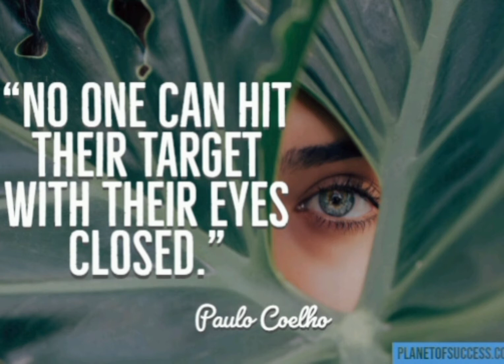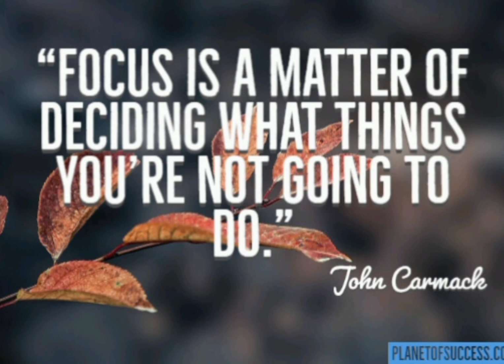4 June 2021